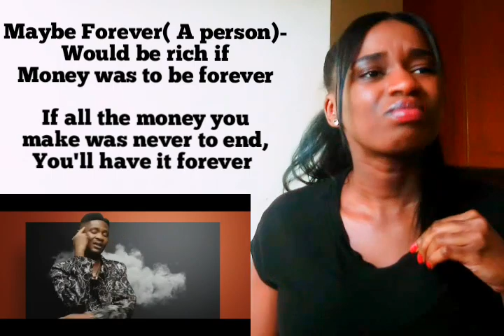🇬🇭 Lyrical Joe - Nations & Forever (Barcode VIII)🔥🔥🔥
@lyricaljoe4356 Exceptional! One of the best pieces of art I've ever heard 🔥🔥🔥